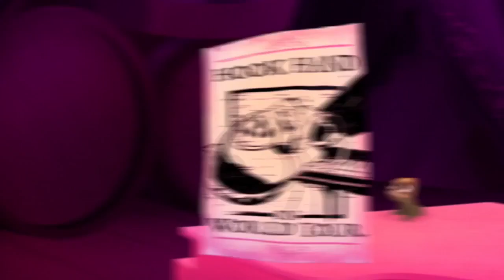"Listen Up" | The Wrath Of Ruthless Ruth - Tangled The Series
From: Tangled The Series
Season 1 Episode 13 - The Wrath Of Ruthless Ruth
Song: Listen Up
Aired: 8 October 2017

Listen Up
(1-13 - The Wrath Of Ruthless Ruth)
=Go to the description for the session links=
- By Rapunzel, Ruthless Ruth, Captain Of The Guard and the pub thugs (Big Nose, Attila, Hook Foot, Shorty & Vladimir)
Piano: Rapunzel & Pascal

Special Thanks To:
+Ariane Newman
For helping us correct the lyrics!

[1- 0:05]
(Ruth)
Since I was a lassie
Just a sweet young thing
All I truely want to do
Was make up songs to sing

[2- 0:15]
Sure my voice was rotten
And had a pity twang
But I had dreams, and in my dreams
This is what I sing

[3- 0:27]
Listen up, all you goons
Listen up and hear my tunes
Every line, poise is mine

{Rapunzel: Catchy! (giggles)}

[4- 0:38]
How I yearned to sing it
Still I was afraid
Guess I feared they called me weird
And muffed the songs I made

[5- 0:46]
So I shut my PIE HOLE
And hid my work away
(Rapunzel) But you had dreams-
(Ruth) And in my dreams
This is what I played-

[6- 0:54]
Listen up, if you please
Listen to my melodies
(Rapunzel) Folks she wrote every note!
(Both) So listen up-

[7- 1:02]
(Ruth) I kept my song a secret
But carved it on this club
Waiting till the perfect moment came~

[8- 1:10]
At last I worked the nerve up
And stood before the pub
I let one note come through my throat
And then I died of shame~

[9- 1:24]
{Big Nose: Died?}
{Attila: Died?}
{Ruth: DEAD!}

[10- 1:27] And now I haunt this tavern
Suffering from my heart
Years and years of doubts and fears
(Rapunzel) It's time to heave your heart

[11- 1:34]
(Ruth) I can end the curse now
If I can end this song
(Vladimir) Like in your dreams
(Ruth) But in my dreams
You ALL must sing along!

[12- 1:48] Listen up, all you thugs
lift your voices and your mugs
Don't be shy, let it fly!
(Thugs) Listen up-
{Ruth: Ha! That's it!}

[13- 1:56] (Big Nose) Listen up
(Attila) Listen here
(Hook Foot) Raise the roof
(Shorty) And rock the heart!
(All, except Captain) Make it loud, sing it proud~
(Thugs) Listen-
[14- 2:03] {Ruth: WAIT!}

{Rapunzel: What's wrong?}
{Ruth: Him.}
{Rapunzel: Come on, everyone needs to sing.}
{Captain: I... I haven't sung in quite some time, what if I'm rusty?}
{Shorty: You name's not rusty as captain, and I'm Susan.}
{Rapunzel: Captain, please! It's almost midnight, we have to free Ruth.}

[15- 2:22] (Captain) Listen up, listen close
You're disgusting, old and gross!
But your song, is quite strong
(All) Listen up-

[16- 2:31] (All) Listen up, listen up
Everybody raise your cup
Here's to Ruth, that's the truth
Listen up
(Ruth) Listen up
(All) Listen up
(Ruth) Listen up
(All) Listen up~
Yeah!

{All: (Laughter)}
{Rapunzel: Great!}